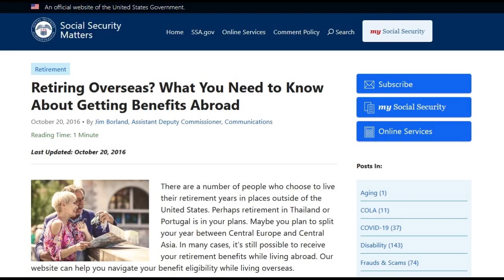សញ្ជាតិអាមេរិកអាចរស់នៅក្រៅប្រទេសបានប៉ុន្មានឆ្នាំ? How Many Years Can US Citizens Live Overseas?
How long can you live abroad as a US citizen?
At one time a naturalized U.S. citizen had to maintain U.S. residence for a certain period after naturalizing. No longer. Congress repealed those laws. You could stay abroad for the rest of your life and remain a U.S. citizen.

Can you live abroad for a year?
You CAN live abroad for a year (or more)! Whether you are joining a program or striking out on your own, a student looking to learn a new language or a professional wanting to work in a different culture or a volunteer, there are thousands of opportunities out there just waiting to be found.

Can I stay abroad more than 6 months?
If you are abroad for 6 months or more per year, you risk “abandoning” your green card. This is especially true after multiple prolonged absences or after a prior warning by a CBP officer at the airport.

How long are you allowed to stay in a country?
The majority of countries allow you stay for a period of 90 days for tourism. However, some countries allow you to stay longer while others allow fewer days.

How long can you live outside the US without losing citizenship?
International Travel U.S. immigration law assumes that a person admitted to the United States as an immigrant will live in the United States permanently. Remaining outside the United States for more than one year may result in a loss of Lawful Permanent Resident status.